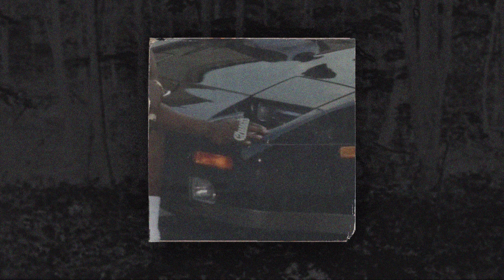HOSPICEMANE - THIS IS FUNKY